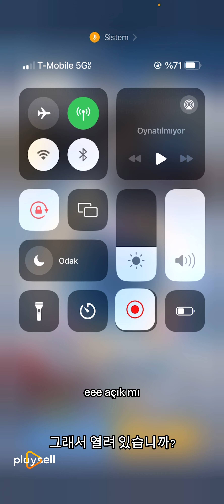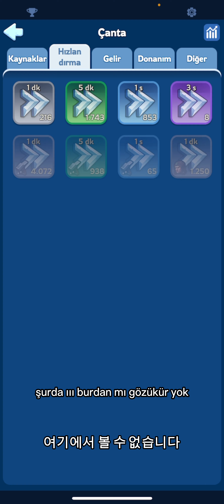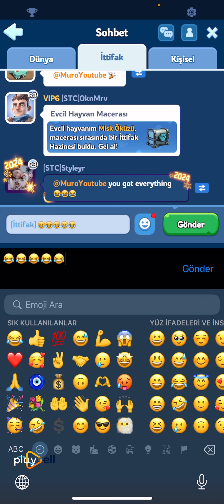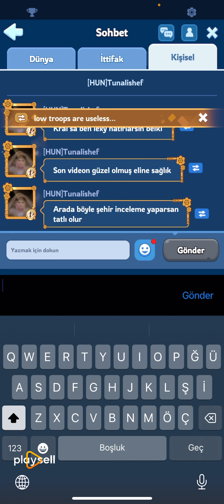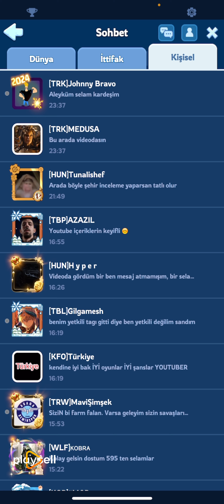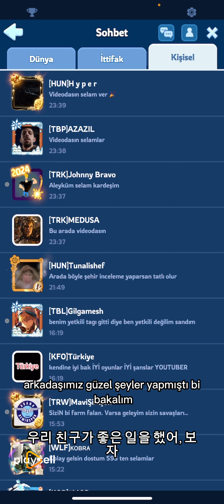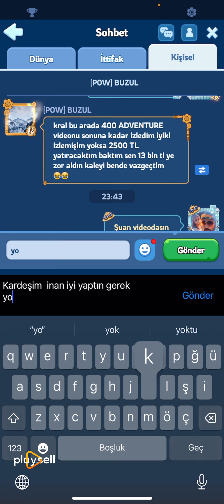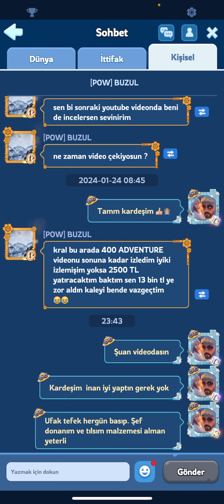TUNDRA ADVENTURE PART3 NE ALMALIYIZ WOS KOREA SUBTITLES AND TÜRKÇE